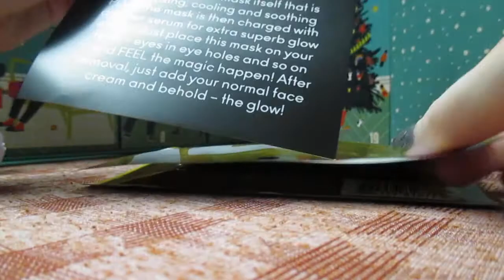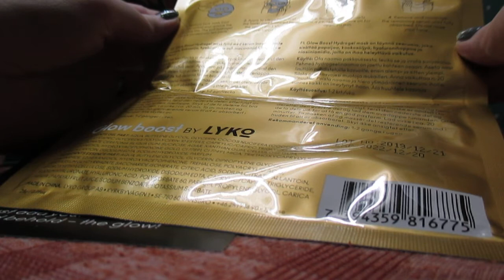Luukku 3 | kosteutusta ja hehkua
Aika avata kolmannen päivän luukut.

The Body Shop Mango Lip butter, 10 ml.
Lyko Glowboost Hydrogel Face Mask.